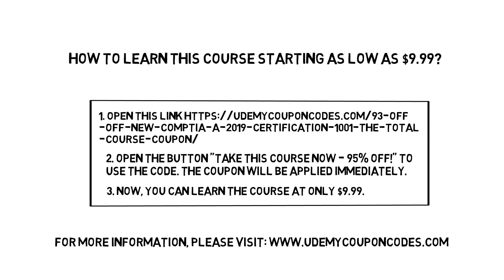93% Off TOTAL: CompTIA A+ Certification (220-1001). Coupon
How to learn the CompTIA A+ course for up to 93% off? Refer to an easy video guide as follows.

to get started.

Step 2: Click on the button "Take This Course Now - 93% Off!" to apply the discount. After that, you can learn the CompTIA A+ course for as low as $9.99.